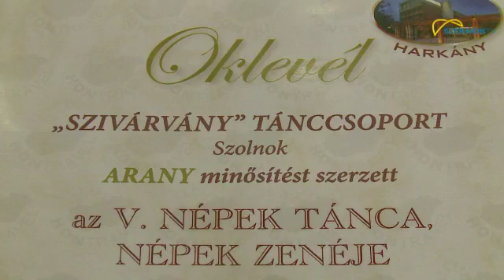Szolnoki sikerek a Népek tánca, népek zenéje versenyen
Szolnoki aranyeső a Népek tánca, népek zenéje versenyen. A harkányi fináléban a Szolnoki Nyugdíjasok Néptánc és a Hegedűs T. András középiskola Szivárvány néptánccsoportja is aranyminősítést nyert. A két kiváló együttest ma köszöntötte a polgármester és az Emberi Erőforrások minisztériumának főosztályvezetője.
Forrás: Szolnok TV